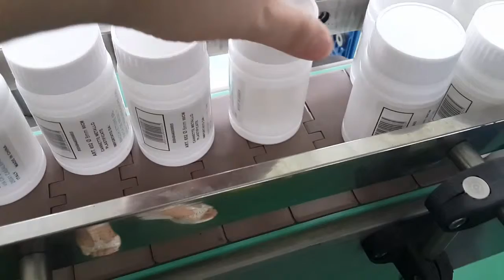automatic labeling machine for round bottle made in china 中国制造自动圆瓶贴标机